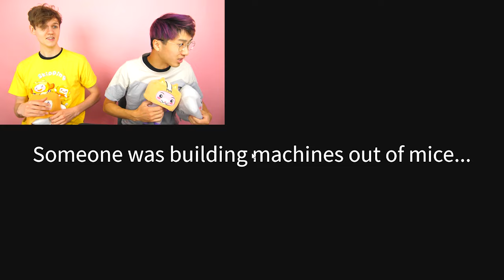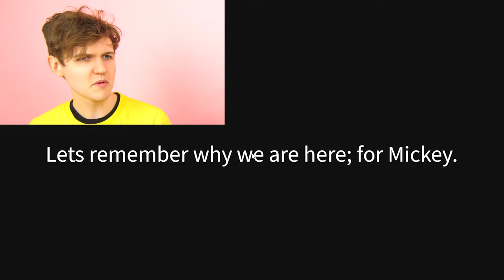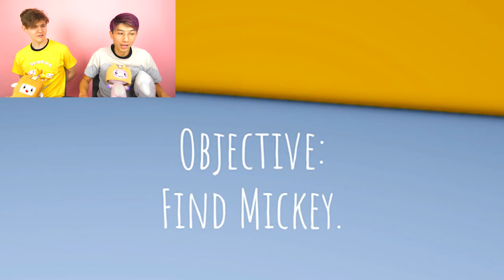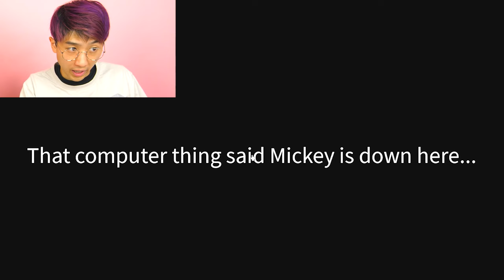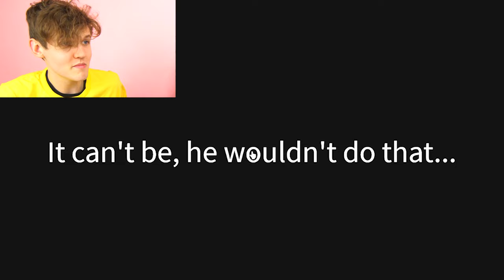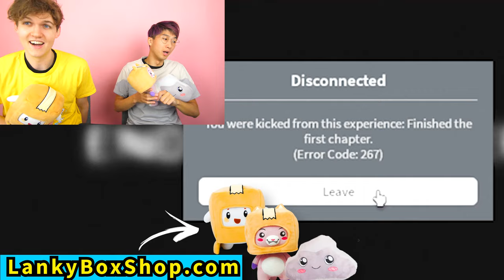Can We Survive ROBLOX RICKEY RAT!? (INSANE GAME!)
LankyBox World!